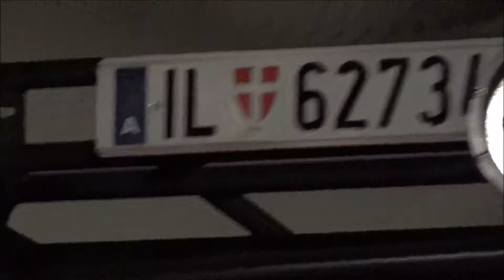Land Rover Defender - Spectre - Bond in Motion - London Film Museum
The Land Rover Defender from the movie "Spectre" in the exhibition "Bond in Motion" at the London Film Museum in London (England).